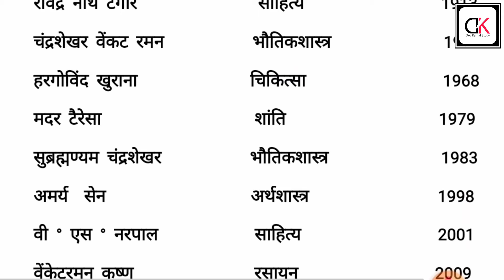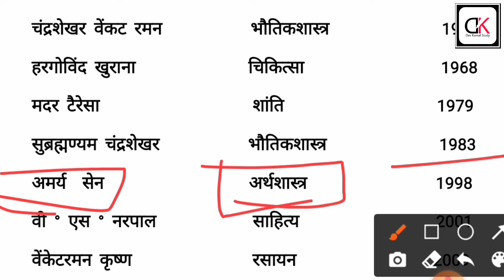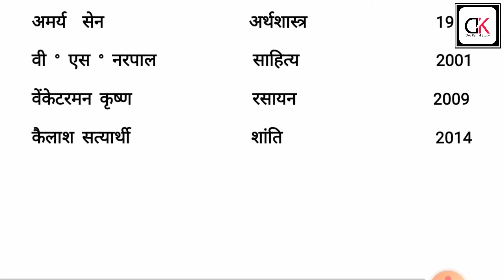नोबेल पुरस्कार विजेता भारतीय / Nobel laureate Indian